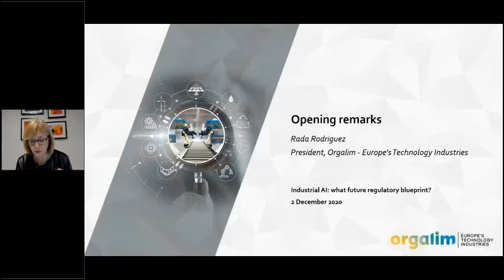Industrial AI: what future regulatory blueprint? - Rada Rodriguez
How to ensure that the upcoming EU AI legislation achieves its objective of being an enabler of European excellence in AI and not an obstacle? This was the focus of Orgalim’s last Industrial Strategy in Focus event on 2 December, a year to the day since our first event on AI policy. The roundtable, moderated by Orgalim’s Policy Director Christoph Luykx, brought together stakeholders from the Commission and industry for an in-depth discussion that yielded timely insights into the legislation being drafted and the key challenges involved particularly when it comes to industrial AI.